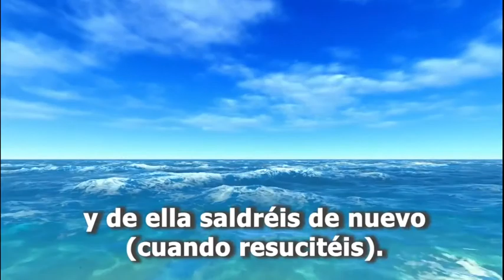Os creamos a partir de la tierra, a ella regresaréis -al morir- y de ella saldréis de nuevo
تدبُّر آية: {مِنْهَا خَلَقْنَاكُمْ وَفِيهَا نُعِيدُكُمْ وَمِنْهَا نُخْرِجُكُمْ تَارَةً أُخْرَى}.
ترجم معانيها إلى الإسبانية: الداعية حمزة روخس
🌎  WAMY  مكتب الندوة العالمية للشباب الإسلامي في البرازيل
بالتعاون مع لجنة شباب الأمريكتين
المسلمون في المكسيك Mexico México